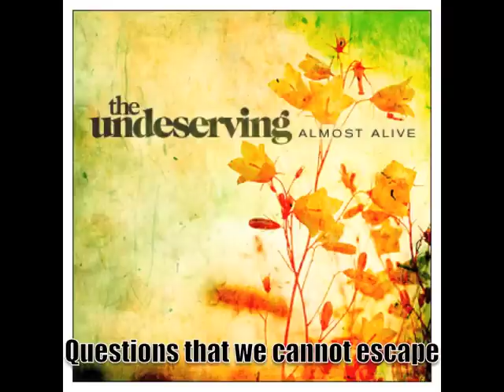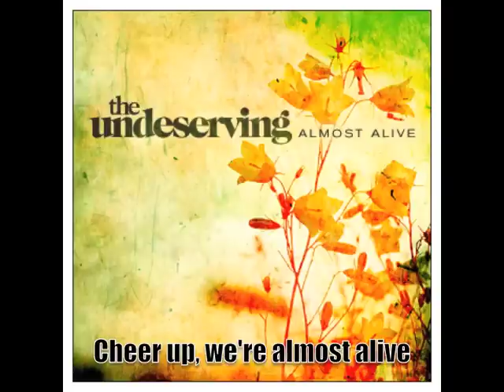The Undeserving - Cheer Up [Lyric Video]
The Undeserving, featured on.. 'Undercover Boss' 'I Use To Be Fat' 'American Idol' 'Celebrity Rehab' Yahoo 2010 Year in Review 'The Biggest Loser ' 'So You Think You Can Dance' CNN's Haiti Relief PSA 'One Tree Hill' 'Blue Bloods' 'World of Jenx' 'Ghost Whisperer' 'Disappeard'